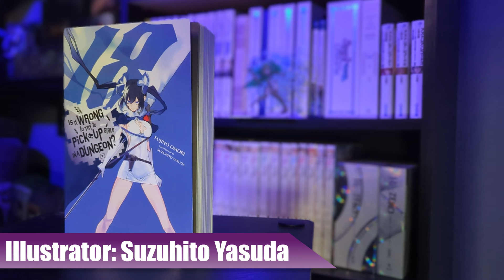Defeating the Strongest - DanMachi Volume 18 LN Review and Spoiler Discussion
The end of the Freya arc is here. My thoughts on the epic finale.

Timestamps:
00:00 - Opening Remarks
01:29 - Spoiler Free General Impressions
04:39 - Spoiler Discussion
59:07 - Future Releases
1:00:44 - Closing Remarks

Light Novel: Is it Wrong to Try to Pick Up Girls in a Dungeon? Volume 18
Author: Fujino Omori
Illustrator: Suzuhito Yasuda
Translator: Dale DeLucia
Publisher: Yen Press (Under Yen On Imprint)

To find out more about the series overall when it comes to all its forms of media ranging from the original light novels, to the anime, manga, and games, check out my "DanMachi Experience" video

Song used in the background is Tapestry Trhead from the StreamBeats Collection by Harris Heller under Senpai Records.
Song used in the outro is "Justitia" from DanMachi Memoria Freese.